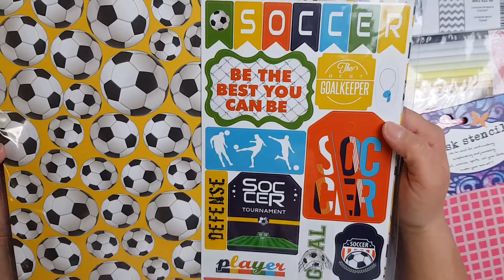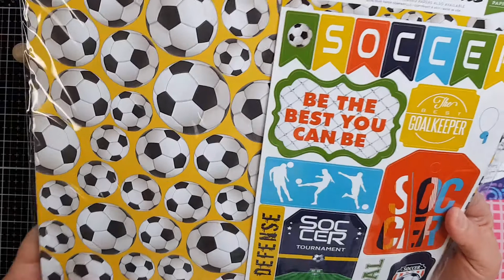kreativbunt Adventskalender 2018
Ich habe dieses Jahr zum ersten Mal den Adventskalender von kreativbunt bestellt. Hier zeige ich Euch, was in meinem Kalender so alles drin war.